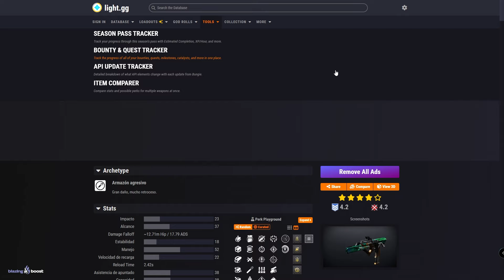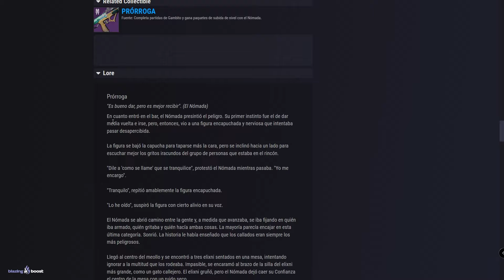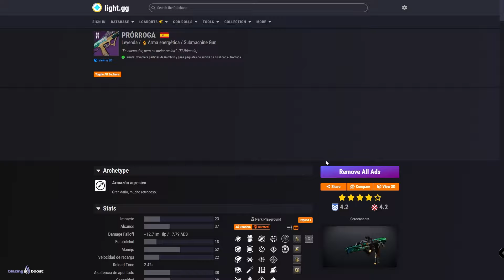EL GUARDIÁN CANÍBAL Y LOS ELIXNI ACUSADOS DE COMER BEBÉS | Destiny 2 Lore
EL GUARDIÁN CANÍBAL Y ELIXNI ACUSADOS DE COMER BEBÉS | Destiny 2 Lore

✨¡SÍGUEME!

💠💻MI PC:
• CPU: AMD Ryzen 7 5800X 3.8 GHz 8-Core Processor
• GPU/ Gráfica: Gigabyte GeForce RTX 3060 12 GB
• PLACA BASE: Asus ROG STRIX B550-F GAMING (WI-FI) ATX AM4
• CPU Cooler: Corsair H100i RGB PLATINUM 75 CFM
• Memoria RAM: Corsair Vengeance RGB Pro 32 GB DDR4-3200 CL16
• ALMACENAMIENTO: Samsung 970 Evo Plus 1 TB M.2-2280 NVME
• TORRE: Corsair iCUE 465X RGB ATX
• FUENTE: Corsair 850 W
• Monitor: MSI Optix G241 23.8" 1920x1080 144 Hz